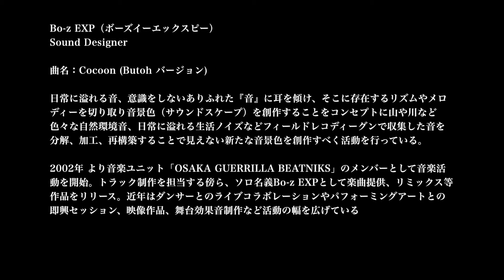You由You在 with Bo-z EXP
Dance Dialogue
「You由You在」
Butoh ver.
with Bo-z EXP

曲名：Cocoon

Bo-z EXP（ボーズイーエックスピー）
Sound Designer

日常に溢れる音、意識をしないありふれた『音』に耳を傾け、そこに存在するリズムやメロディーを切り取り音景色（サウンドスケープ）を創作することをコンセプトに山や川など色々な自然環境音、日常に溢れる生活ノイズなどフィールドレコディーグンで収集した音を分解、加工、再構築することで見えない新たな音景色を創作すべく活動を行っている。

2002年 より音楽ユニット「OSAKA GUERRILLA BEATNIKS」のメンバーとして音楽活動を開始。トラック制作を担当する傍ら、ソロ名義Bo-z EXPとして楽曲提供、リミックス等作品をリリース。近年はダンサーとのライブコラボレーションやパフォーミングアートとの即興セッション、映像作品、舞台効果音制作など活動の幅を広げている